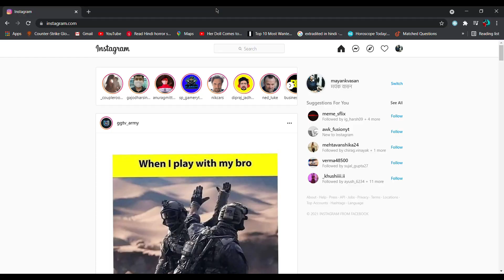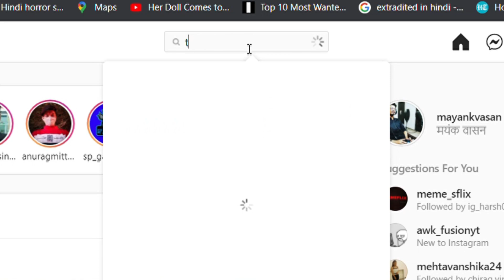THARA BHAI JOGINDER - THE END!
Bas bhai kardiya khatma iska maine bhi XD!

1 like = 1 TaTa Sky Delivered at your Home

Gear That i use in My Video:-
Camera :- Canon EOS 700D
Microphone :- Maono AU-A04 Condenser Kit Microphone
Headphones :- Kotion Each GS410 Gaming Headphones
Gaming Console :- Sony PlayStation 4 Slim

ˍˍˍˍˍˍˍˍˍˍˍˍˍˍˍˍˍˍˍˍˍˍˍˍˍˍˍˍˍˍˍˍˍˍˍˍˍˍˍˍˍˍˍˍˍˍˍˍˍˍˍˍˍˍˍˍˍˍˍˍˍˍˍˍˍˍˍˍˍˍˍˍˍˍˍˍˍˍˍˍˍˍˍˍˍˍˍˍˍˍˍˍˍˍˍˍˍ

If you are still scrolling clearly you have a lot of Free Time i can't Believe you are still reading this But if you are reading this then i guess i have to say something special right ? umm I don't know Modi is doing a BAD Job NOW! I guess and I am out of ideas Please stop reading now ѥ